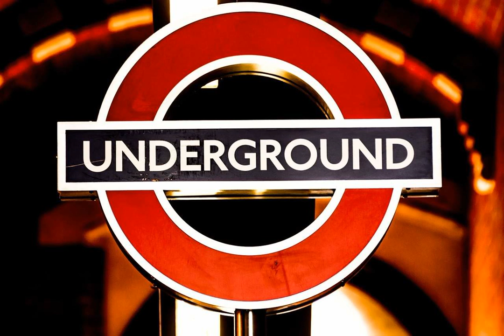A nod to the Future ---- The115